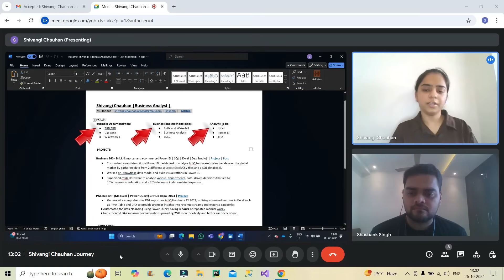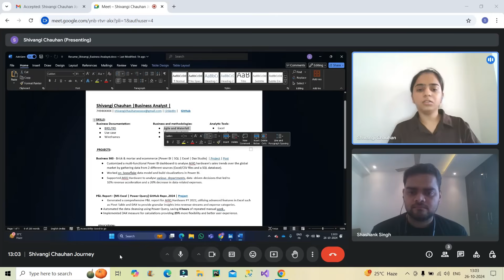How she became a Business Analyst in 3 Months | Salary- Rs X,00,000😲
Stuck?